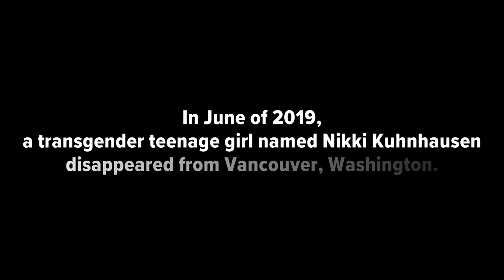Police interview man who murdered Vancouver teen Nikki Kuhnhausen in 2019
In June of 2019, a transgender teen named Nikki Kuhnhausen disappeared from Vancouver, Washington. Her remains were discovered 6 months later in the mountains outside of town.

Police arrested 25-year-old construction worker David Bogdonav for Nikki’s murder. This is a portion of David’s police interview just before he was charged.

Listen to KGW's new podcast Should Be Alive, based on Nikki's murder.